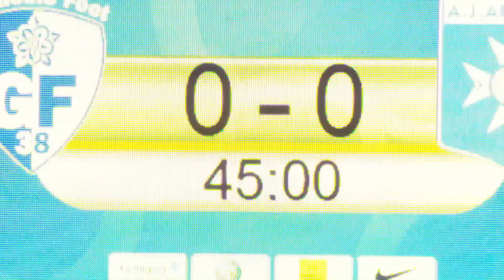Grenoble Foot 38 - AJ Auxerre ( 0-0 ) - Résumé - (GF38 - AJA) / 2018-19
Revivez les meilleurs moments de Grenoble Foot 38 - AJ Auxerre (0-0) en vidéo.

Domino's Ligue 2 - Saison 2018/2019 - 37ème journée Stade des Alpes - vendredi 10 mai 2019

Composition Grenoble Foot 38 : 5 - Selim BENGRIBA / 6 - Ryan SANUSI / 7 - Florian SOTOCA (c) / 9 - Nicolas BELVITO / 10 - Youssouf M'CHANGAMA / 13 - Harouna ABOU DEMBA / 16 - Papa Demba CAMARA / 20 - Romain GRANGE / 23 - Jérôme MOMBRIS / 27 - Malek CHERGUI / 29 - Pierre GIBAUD

Composition AJ Auxerre : 1 - Mathieu MICHEL / 2 - Carlens ARCUS / 7 - Daniel MANCINI / 9 - Yanis MERDJI / 10 - Romain PHILIPPOTEAUX / 12 - Birama TOURE / 17 - Bendjaloud YOUSSOUF / 20 - Mickaël TACALFRED / 25 - Julien FERET / 26 - Samuel SOUPRAYEN (c) / 31 - Lamine FOMBA